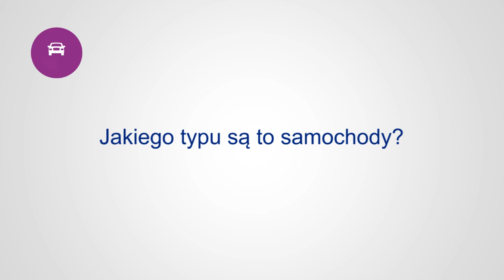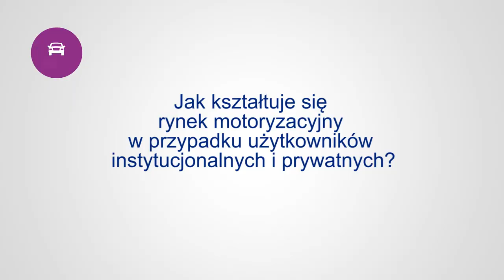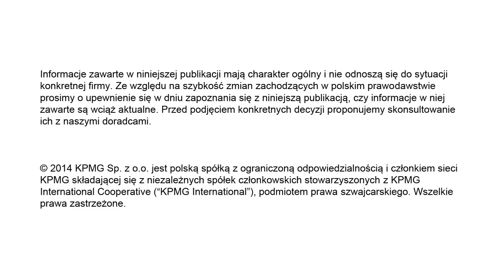Rośnie sprzedaż i produkcja. Dobry I kw. 2014 w motoryzacji.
Możliwość odliczenia podatku VAT od samochodów osobowych, okazała się silnym bodźcem wzrostu sprzedaży samochodów osobowych w I kw. 2014 r. Ile samochodów zakupili klienci instytucjonalni i prywatni, jakiego typu? Jaka przyszłość czeka branże motoryzacyjną w Polsce? Mirosław Michna, partner w dziale doradztwa podatkowego, szef zespołu doradców dla branży motoryzacyjnej w KPMG w Polsce oraz Jakub Faryś, Prezes Polskiego Związku Przemysłu Motoryzacyjnego podsumowują wyniki raportu „Branża motoryzacyjna. Raport kwartalny PZPM i KPMG. Edycja Q2/2014".

Informacje zawarte w niniejszej publikacji mają charakter ogólny i nie odnoszą się do sytuacji konkretnej firmy. Ze względu na szybkość zmian zachodzących w polskim prawodawstwie prosimy o upewnienie się w dniu zapoznania się z niniejszą publikacją, czy informacje w niej zawarte są wciąż aktualne. Przed podjęciem konkretnych decyzji proponujemy skonsultowanie ich z naszymi doradcami.